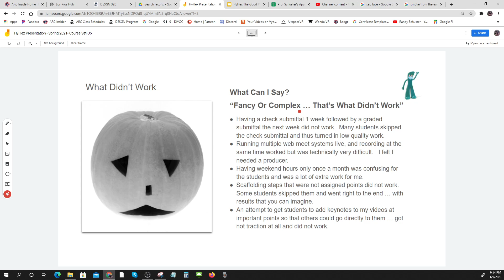HyFlex Spring 2021 Presentation What Did Not Work